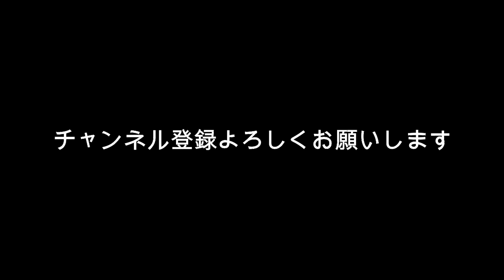伊藤健太郎 事務所が破産の危機？伊藤健太郎の今後を占った